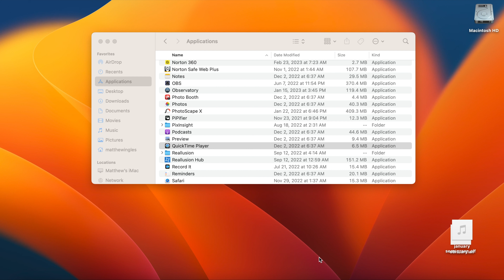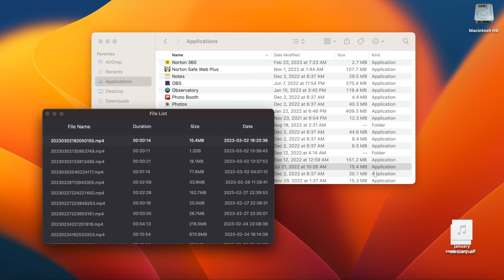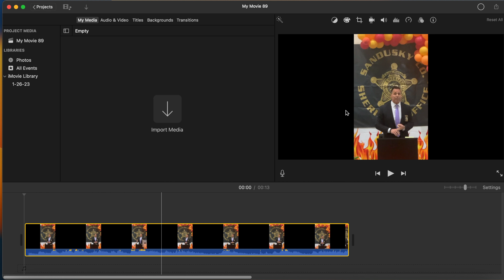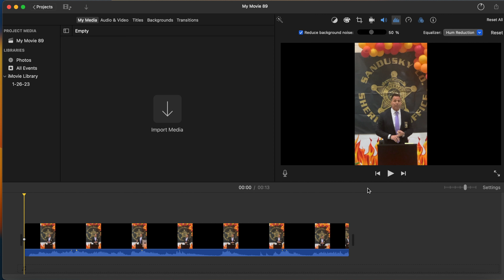My Movie 90